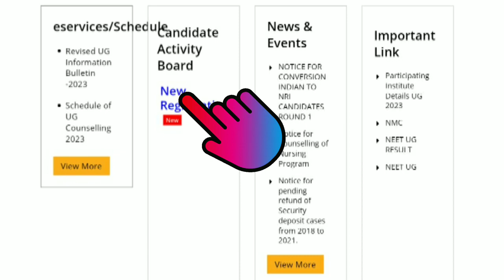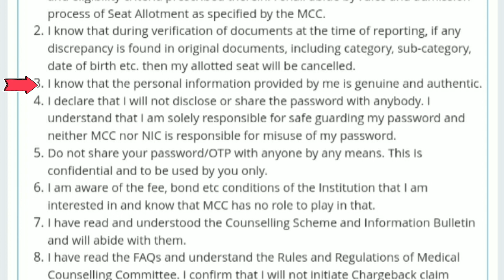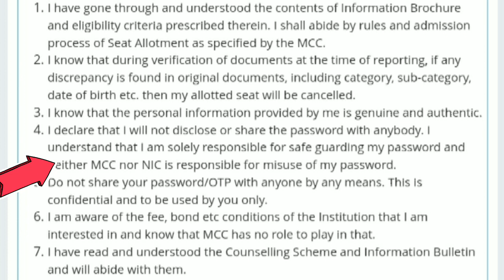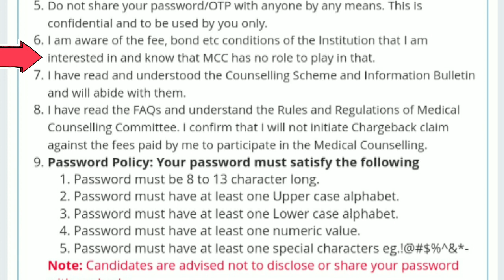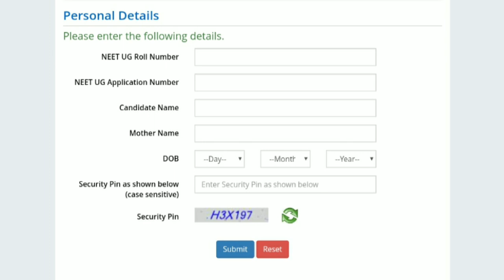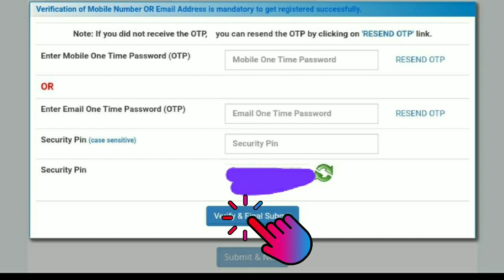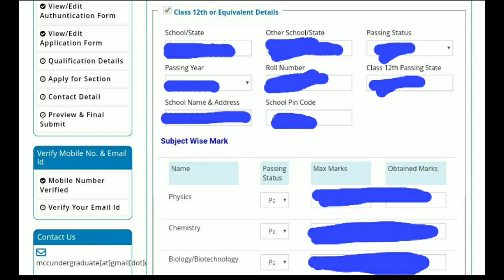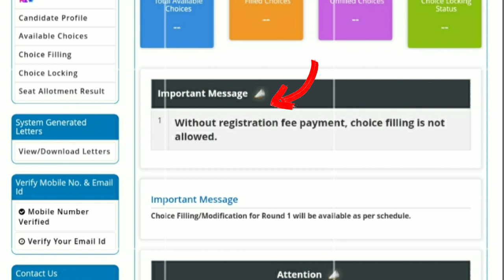NEET UG COUNSELLING 2023 Full Guidance video📣📄🤗😀